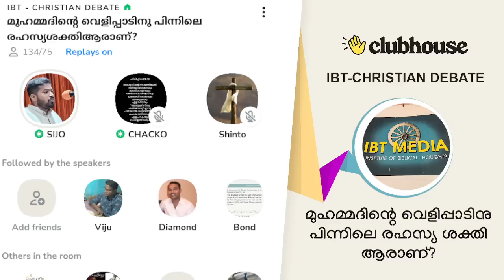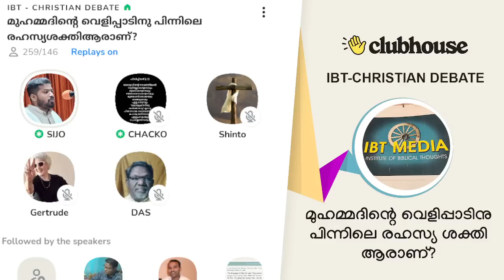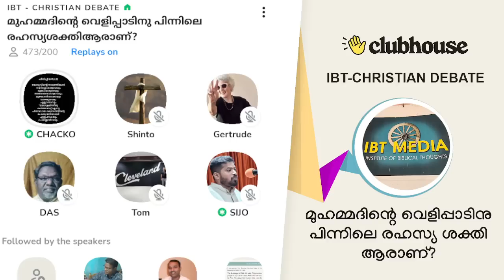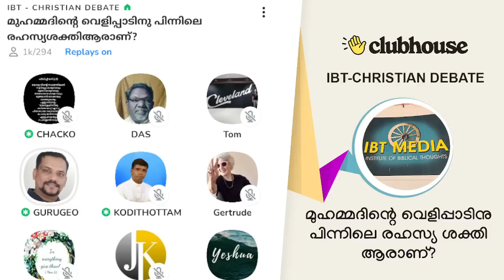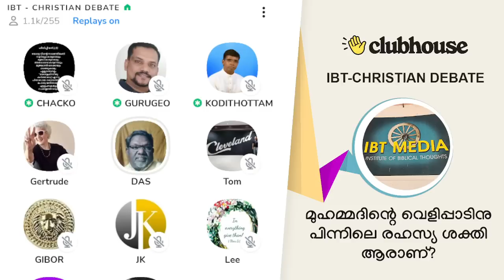മുഹമ്മദിന്റെ വെളിപ്പാടിനു പിന്നിലെ രഹസ്യ ശക്തി ആരാണ്? Anil Kodithottam | IBT Christian Debate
മുഹമ്മദിന്റെ വെളിപ്പാടിനു പിന്നിലെ രഹസ്യ ശക്തി ആരാണ്? Anil Kodithottam | Chacko Pastor | Sijo Joseph | Guru Geo | IBT Christian Debate | Clubhouse Malayalam Discussion